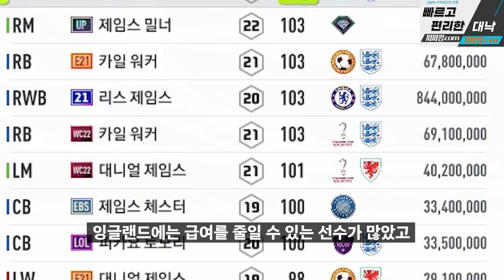모먼트 출시 후, 떡상한 팀컬러 피파4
피파4 9차 넥스트필드, 모먼트 출시 후 잉글랜드는 강해졌습니다.

900원 피파대낙 ▶ 피파깡.com